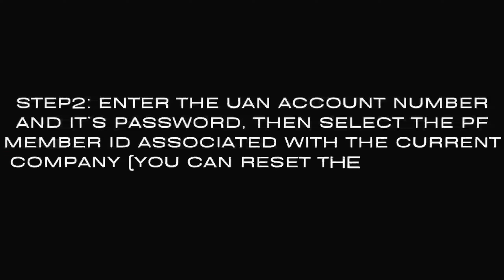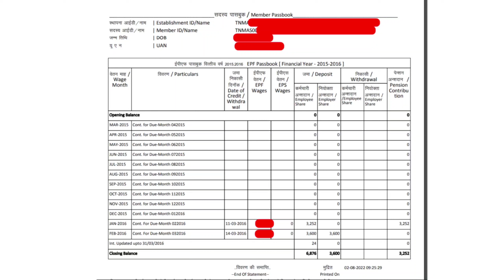Epf balance passbook statement how to check online | Unnal Mudiyum Nanba By Meera | 02 | 24-Apr-2023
Epf balance passbook statement how to check online | Unnal Mudiyum Nanba By Meera | 002 | 24-Apr-2023